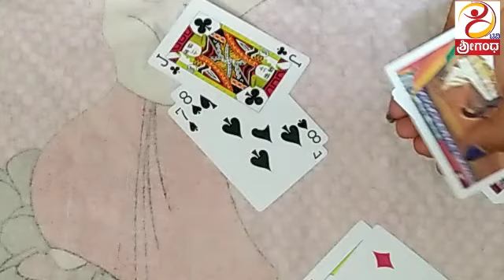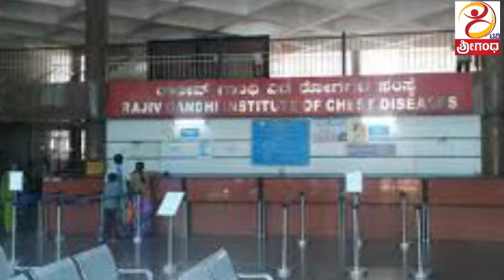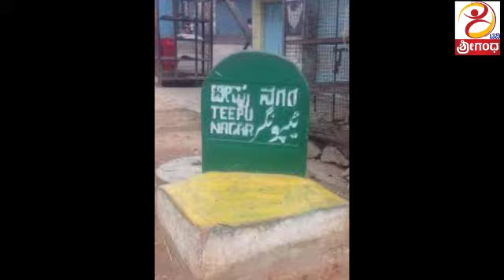Shreegandha News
ಕೊರೊನಾ ವೈರಸ್ ಸಾಂಕ್ರಾಮಿಕ ರೋಗದಿಂದ ಹೆಚ್ಚುವರಿಯಾಗಿ 13 ಕೋಟಿ ಜನರು ಸಾವನ್ನಪ್ಪುವ ಭೀತಿ.